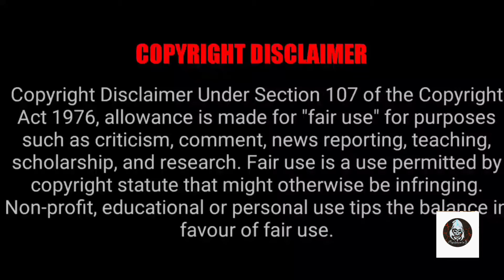TU CHEZZ BADI MAST MAST || BTS X BLACKPINK || Ft. neha kakkar